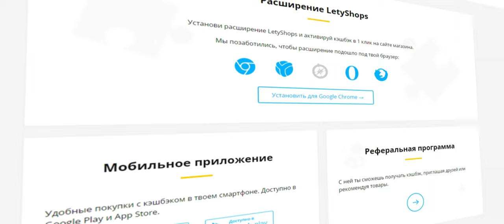Бленды, кольца и быстроразъемный соединитель для Nikon Z30 DX16-50Kit. Чё, ништяки для камер!)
Повышающие кольца Haosim, также известные как переходные кольца, позволяют использовать фильтры и аксессуары, которые не того же размера, что и объектив вашей камеры. Линзы и фильтры бывают самых разных типов и размеров, и, к сожалению, они не всегда правильно сочетаются друг с другом. К счастью, есть повышающие кольца.

Быстроразъемный соединитель OOTDTY 2 шт. с основанием для плечевого ремня камеры. Особенности продукта: 1. Быстроразъемные разъемы для плечевого ремня камеры. 2. Основание быстроразъемных разъемов поддерживает ремешок для камеры шириной менее 19 мм, чтобы превратить его в ремешок для камеры с быстрым креплением/отсоединением. 3. Легкий и компактный. 4. Быстроразъемный соединитель выдерживает вес до 50-90 кг. Цвет: черный + синий, черный + желтый, черный + красный, на выбор. Около 100 мм в длину.

Универсальная бленда FEICHAO объектива 46 (55) мм для Sony, Leica M, Pentax и Olympus. Размеры: 37 (52) мм/40,5 (52) мм/43 (52) мм/46 (55) мм/49 (58) мм/52 (58) мм/55 (62) мм/58 (67) мм/67 (72) мм/77 (82) мм. Цвет: черный, серебристый.

0:00 Введение. Чё, где и как.
1:37 Реклама
1:51 Распаковка и демонстрация повышающего кольца Haosim
4:07 Распаковка и демонстрация быстроразъемного соединителя OOTDTY
5:42 Распаковка и демонстрация бленды CHOHO широкоугольной
8:11 Распаковка и демонстрация бленды FEICHAO универсальной
9:47 Заключение